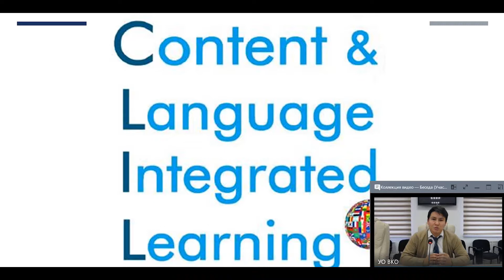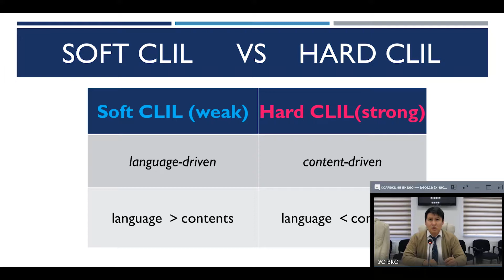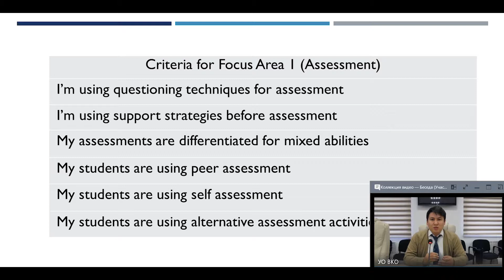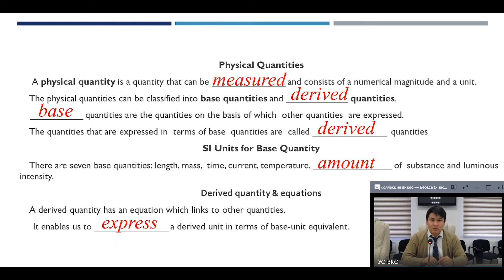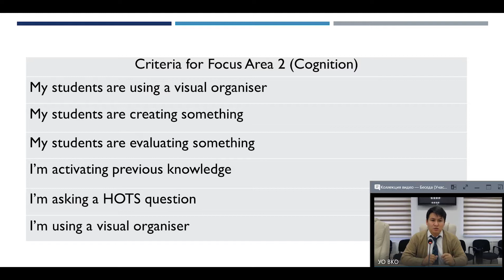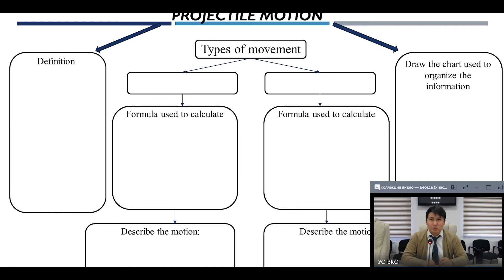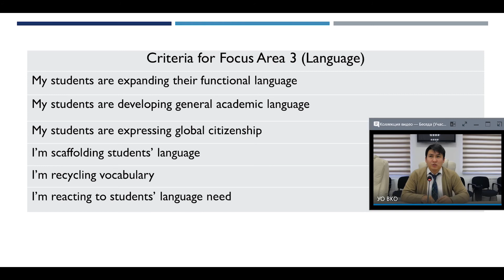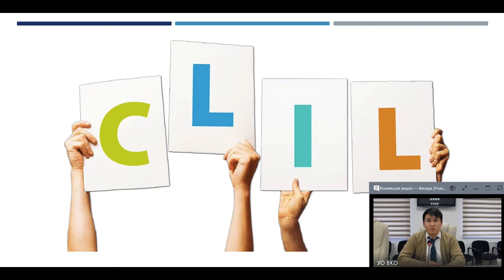CLIL на уроке физики , 06.11.2019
Спикер - Қамбаров Еділжан Ержанұлы, НИШ г.Усть-Каменогорск
Категория участников: 11 класс